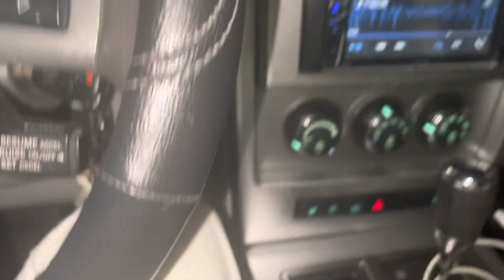New Song on the way! Pangy- hahaha 🤣 song so fun Yoh!!!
Just one a dem fun songs Yoh.  So grab your headphones n let’s go grooving.